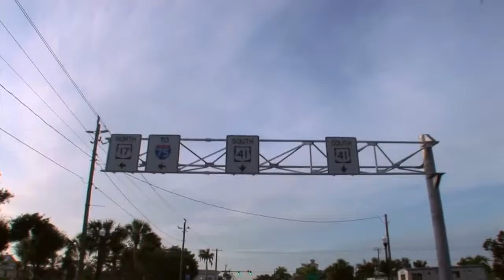Klink -- Jeff Klinkenberg, a bare-foot boy from Miami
Jeff Klinkenberg writes about Florida culture for the St. Petersburg Times since 1977 and is writer-in-residence for the University of South Florida's Florida Studies program

Born in 1949, Klinkenberg grew up in Miami and began exploring the Florida Keys and the Everglades as a small boy. He started working at The Miami News when he was 16 and later became a journalism graduate of the University of Florida. Klinkenberg enjoys cycling, running, swimming, hiking, canoeing, and fly fishing. He's a singer — though he claims only to be a "shouter'' — in the retro-rock and roll band, "The Fabulous Nosecaps.''

He is the only two-time winner of the Paul Hansell Distinguised Journalism Award, the highest honor in state journalism, given annually to the writer with the best body of work by the Florida Society of Newspaper Editors. Klinkenberg also is a two-time environmental journalism finalist for the National Scripps-Howard annual Meeman writing contest, and has been an Ernie Pyle Human Interest writing finalist. Six times his essays and stories have been nominated for the Pulitzer Prize. He has been an adjunct instructor in the University of Florida's College of Journalism and has written for magazines that include Audubon, Outside, Travel and Leisure, and National Wildlife.

"If Jeff Klinkenberg isn't careful, he might give journalism a good name,'' says the author Carl Hiaasen. "He has a rare eye for marvelous detail, and an affectionate ear for those small, wise, bittersweet voices that tell the true story of Florida.''

1/17/2011 - Jeff Klinkenberg's writings cover a wide subject range

(2/4/2010) Florida journalist Jeff Klinkenberg describes the Tamiami Trail of his boyhood in the 1950s, and tells the story of The Giant & The Half-Girl, who married on the carnival circuit and retired in the...